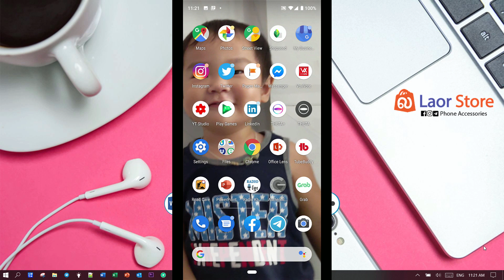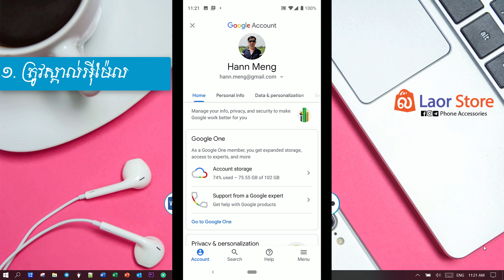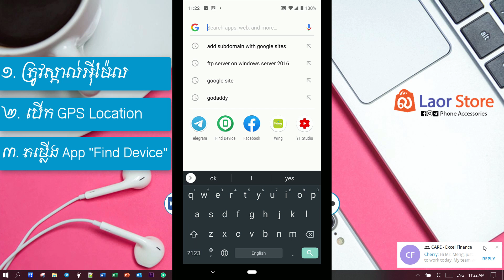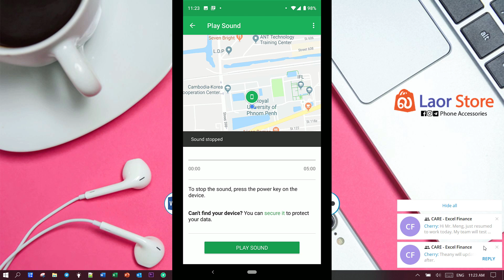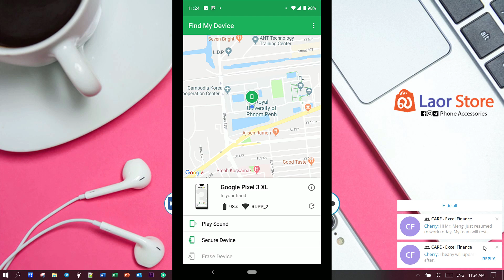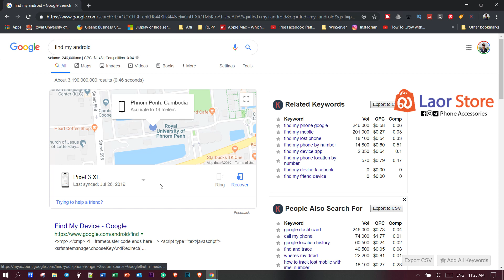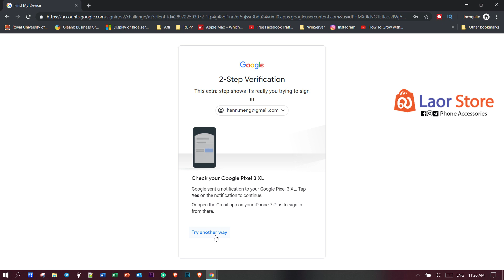➡ របៀបស្វែងរកទីតាំង Android Phone ដែលបាត់ | rean computer 101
➡ របៀបស្វែងរកទីតាំង Android Phone ដែលបាត់
➡ How to find Your Android phone

➡ របៀបកំណត់ និងស្វែងរកទីតាំង iPhone iPad iPod and Macbook ដែលបាត់ឬភ្លេច
How to find your iPhone iPad iPod and Macbook computer location with find my iPhone App